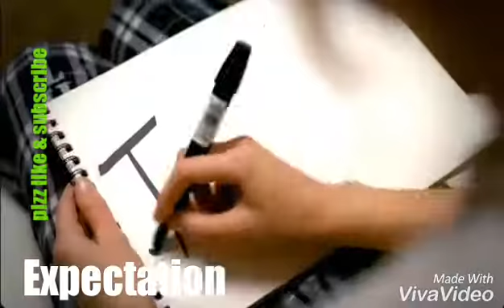Expection and reality btw love.